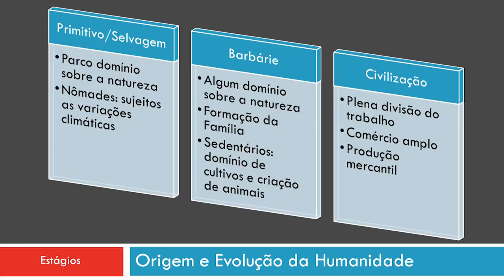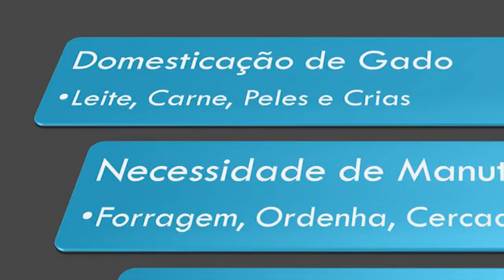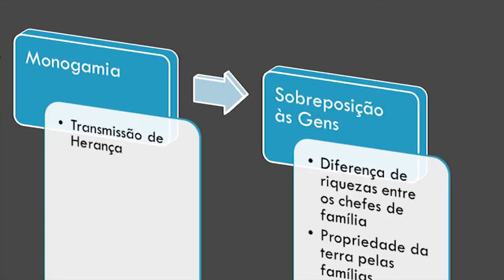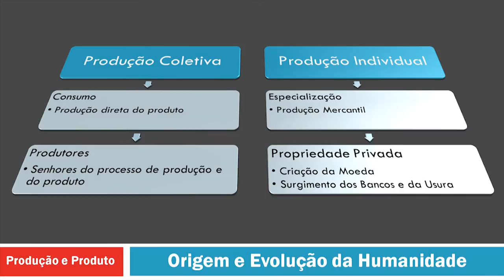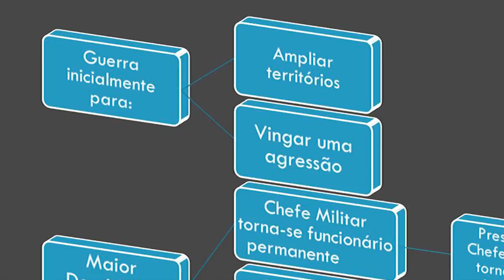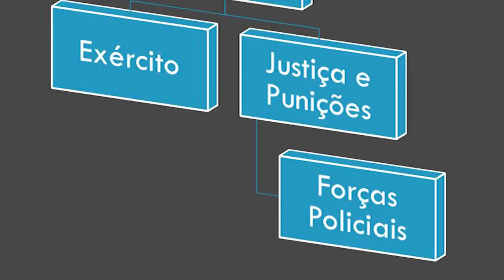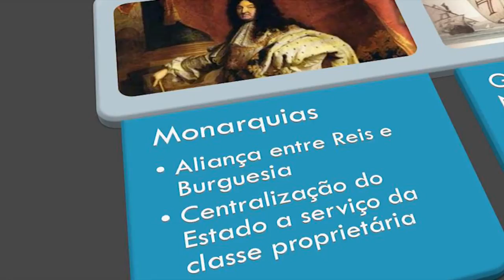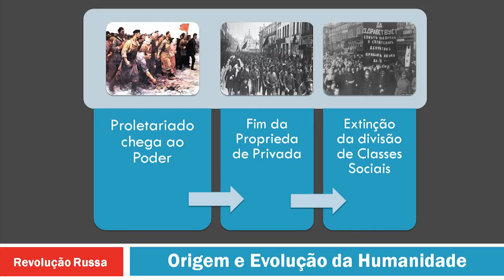Curso básico de Educação Política - Parte 1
Origem e Evolução da Humanidade, com o prof. Leonardo Zumpichiatti. A partir da obra de Friederich Engels, "A Origem da família, da propriedade privada e do Estado", é construída a lógica da formação do mundo capitalista contemporâneo, permitindo o fácil entendimento ao cursista das correlações históricas entre a formação de Impérios e as revoluções Industrial, Francesa (ou Burguesa) e a Russa, que moldaram a atualidade. 🌹